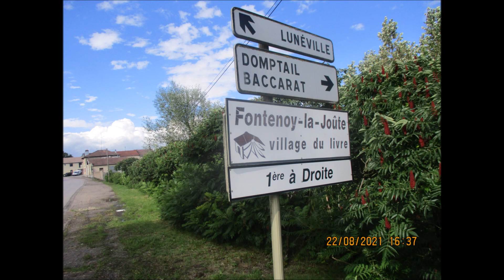WEEK END CHEZ CHRISTOPHE ET DELPHINE LE 21 ET 22 AOUT 2021